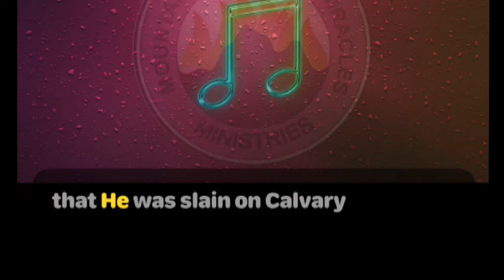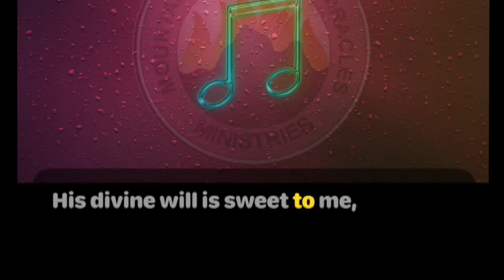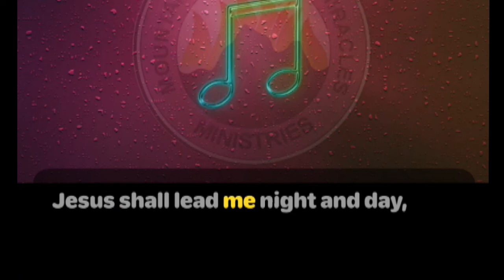Pray Your Way Into 2021 - Where He May Lead Me I will go -Day 6 (with voice)